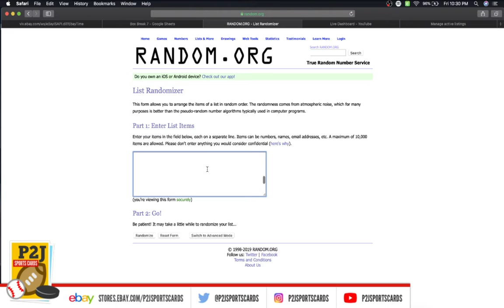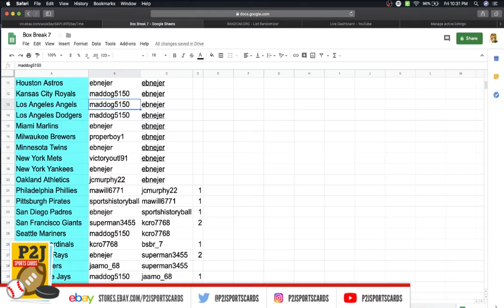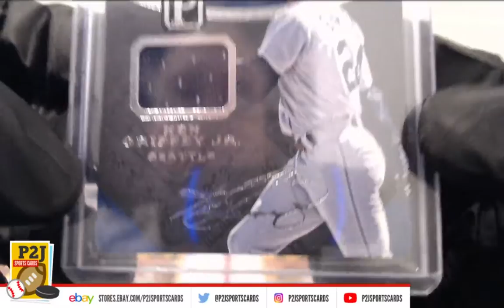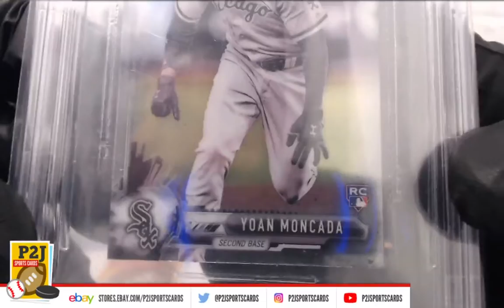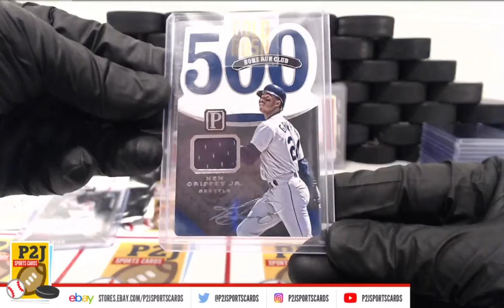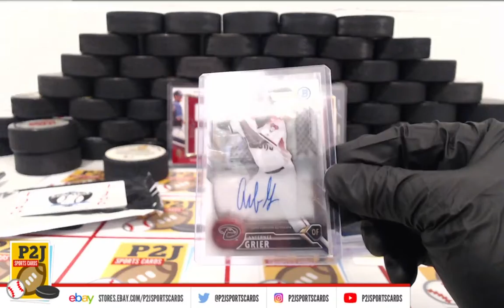eBay LIVE Box Breaks - #1200 2019 Gold Rush Baseball Value Pack Break mlb P2J Sports Cards